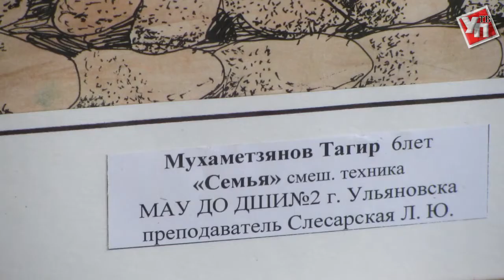Восьмилетний художник из Ульяновска открыл персональную выставку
Выставка талантливого юного художника Тагира Мухаметзянова – учащегося ДШИ №2 г.Ульяновска работала в Центре татарской культуры.